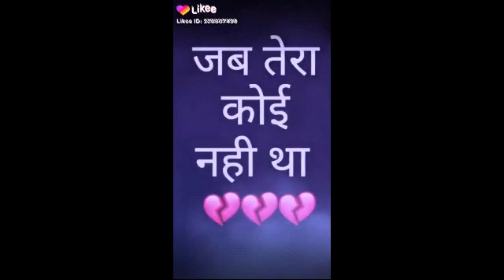Badshah new song ♥️💘 💘 shubhamsingh